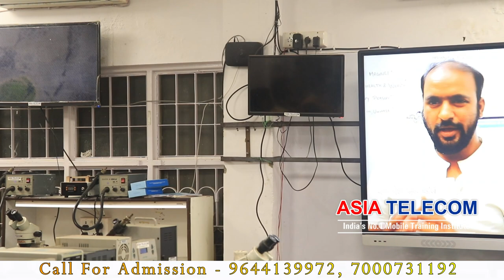Day 2 = 28 Nov Batch Class - 14 Hour Class का रिव्यु - क्लास के पुरे होने हर एक स्टूडेंट से जाना?